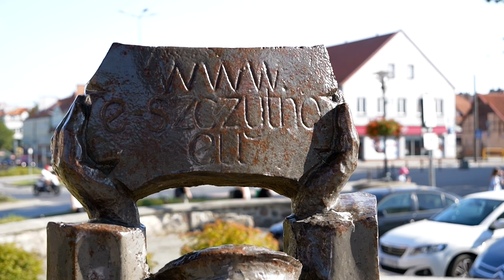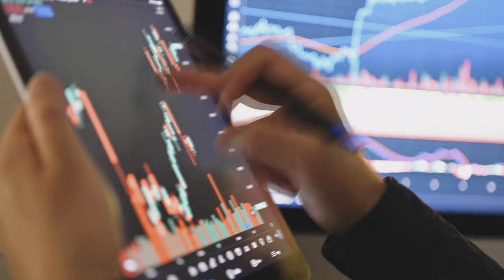Szczytno – okno na świat Warmii i Mazur … chyba, że zamknie je Fit for 55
W Unii Europejskiej trwają intensywne prace nad pakietem Fit for 55, którego celem jest zmniejszenie do 2030 r. unijnych emisji gazów cieplarnianych o co najmniej 55% w porównaniu z poziomem z 1990 r., a do 2050 r. zapewnienie UE neutralności klimatycznej.
Jednak wprowadzenie pakietu Fit for 55 będzie bardzo kosztowne dla Polski i polskich obywateli, zaś skutki dotkną prawie wszystkie sektory: od rolnictwa, poprzez transport i budownictwo a na lotnictwie kończąc. Oznaczać to będzie m.in. konieczność zamknięcia regionalnych lotnisk – takich jak Port Lotniczy Olsztyn – Mazury w Szymanach i zaniechanie inwestycji w ich rozwój.
Zapraszam więc do obejrzenia filmu, w którym wskazuję na ryzyka związane z wprowadzeniem pakietu Fit for 55 w jego obecnym kształcie.
Wszystko na tle Szczytna – wyjątkowego miasta w województwie warmińsko – mazurskim, które powinien kojarzyć każdy policjant oraz czytelnik „Krzyżaków”.

Linki:
1. Informacje o pakiecie Fit for 55 na oficjalnym portalu Rady UE i Rady Europejskiej:
2. Raport Banku Pekao S.A. - Wpływ pakietu Fit for 55 na polską gospodarkę
3. Skutki Fit for 55 dla branży rolniczej
4. Skutki Fit for 55 dla branży morskiej oraz informacja o granicznym podatku węglowym
5. Informacje o powstaniu strefy przemysłowej w Szymanach: